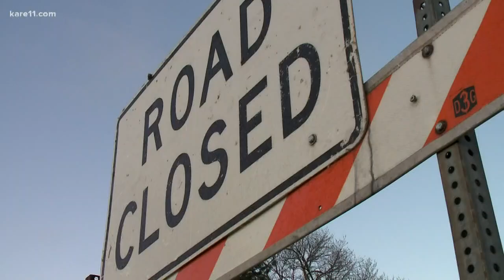Summer changes coming for parks across the Twin Cities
I think we can all agree that summer is the season many Minnesotans live for.

However, as we inch closer to days spent outside and warmer weather, the uncertainties surrounding the spread of COVID-19 will potentially change summer as we know it.

Leaders in several municipalities across the metro are laying out restrictions when it comes to overpopulating certain facilities during the summer months.